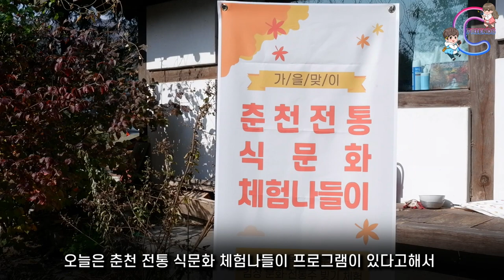‹EP.226›김장과 술 담그기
나무 사회적 협동조합, 주모 협동조합, 쟁강 협동조합이 뭉쳐
체험프로그램을 만들어서 진행한
'춘천전통식문화 체험나들이'
전통주 빚기와 김장담그기 체험까지..
앞으로도 체험프로그램을 개발해 주기적으로 행사를 한다고 하네요~